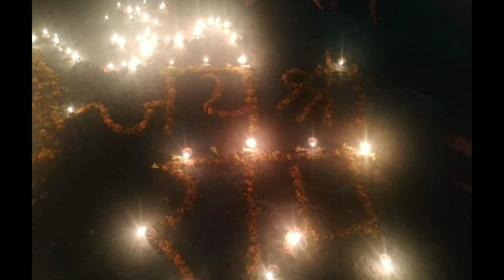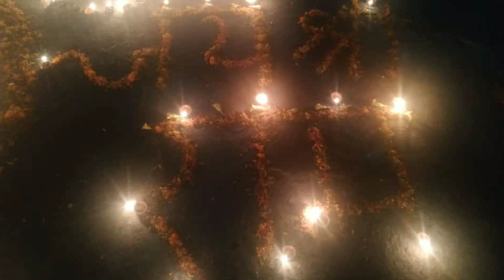श्री राम जी के मंदिर की पुनाह स्थापन || Best and beautiful 😍✨memories with family 👪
ANUAKASH POSITIVE ATTITUDE
/ anuakash positive attitude

Aaj k vedio
 Mai Maine aap sbhi k sath vo moment share kiye hai
 Jo maine
 Apni family k sath bitaya.
Aaj k din yani 5 August 2020 ko Ram Mandir ki punah isthapana bhi hui hai to aap sbhi ko mandir isthapana ki hardik badhai. Agar aap ko aaj ka vedio

 Achcha lage to aap is vedio

 Jarur kar le.

PLEASE

ANUAKASH POSITIVE ATTITUDE
anuakash positive attitude